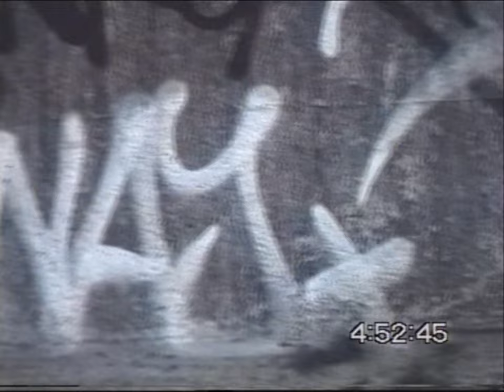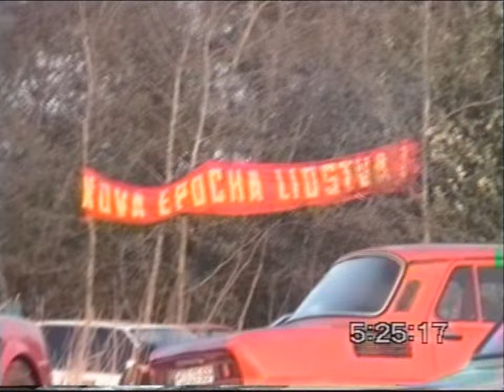OSN - Spytovice 2001 - Oktekk Stahov NSK - HD ORIGINAL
- (◣_◢) - Legendary Spytovice OSN 2001 Free party - captured by Snake =M=  - (◐‿◑) -